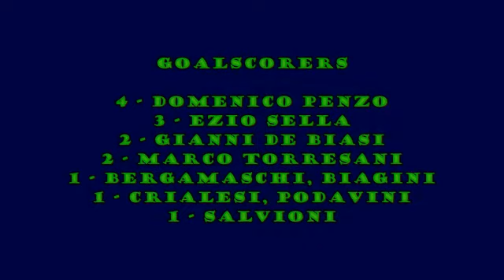1980-1981 Videoteca Serie A Brescia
Tutti i gol segnati dal Brescia nella Serie A 1980/81. Il Brescia totalizzò 25 punti e finì la stagione al 14° posto della classifica, retrocedendo in Serie B. La squadra era allenata da Alfredo Magni. Il capocannoniere della squadra fu Domenico Penzo con 4 gol.